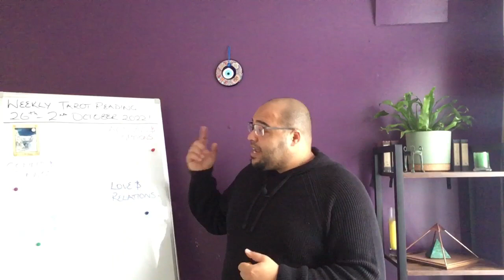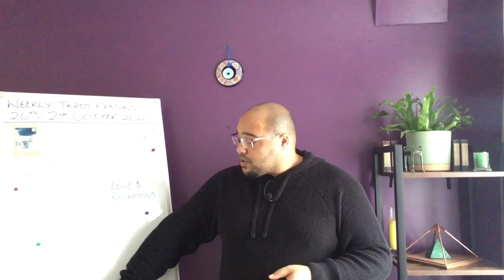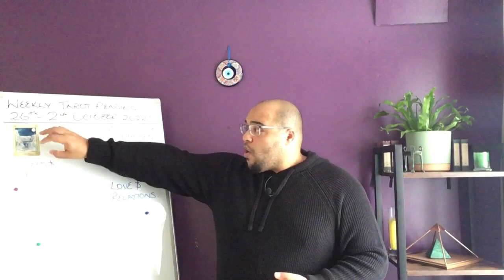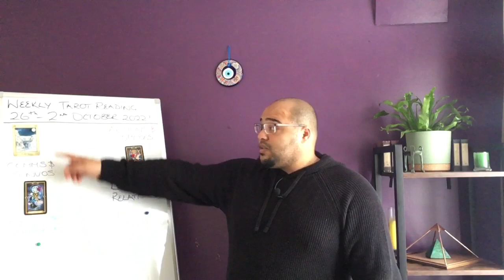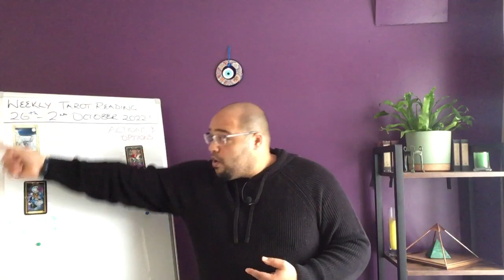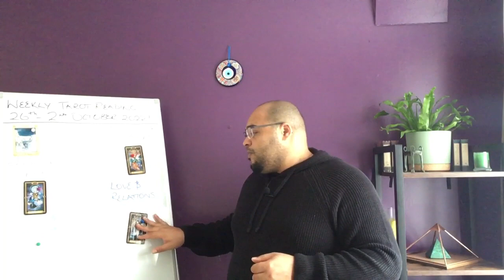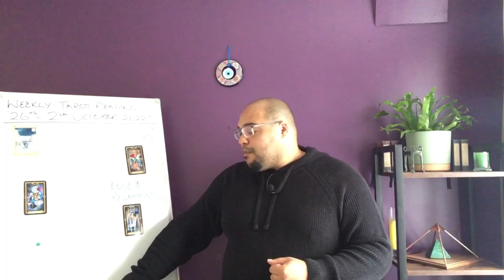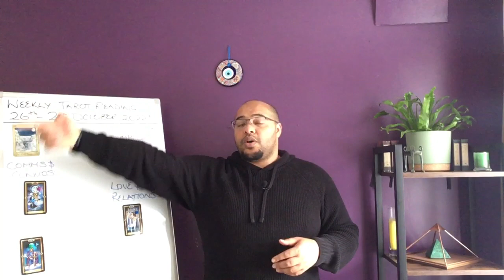CAPRICORN ♑️ weekly tarot 26th September - 2nd October 2022 |“You GOT TIME?!”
Capricorn weekly Tarot Reading for 26h September - 2nd October 2022!

Capricorn Weekly Tarot Reading is an insight into what the week ahead has in store for you, the outlook and general trends and themes, and what you may need to be aware of or avoid.